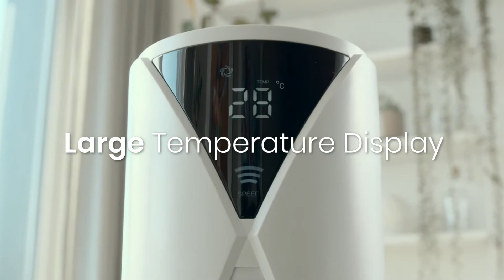Pro Breeze 46" Ultra-Powerful Oscillating Tower Fan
This premium bladeless large fan comes in an extra tall 46 inch frame for ultra-powerful cooling in seconds. A 45W motor combines with 70° wide angle oscillation, 3 efficient fan speeds and 4 operating modes, for adaptable cooling.

The up to 12 hour built-in auto-shut off timer and energy saving sleeping mode make this an ideal bedroom fan, helping you remain cool during the day and overnight whilst also saving money and power. The slimline, elegant design is also complemented with an easy-to-use display and wireless remote control to personalise your cooling.

It comes equipped with 3 efficient fan speeds including low, medium and high power and 4 operation modes including Child, Natural, Fan and our energy saving Sleep Mode which keeps you cool and comfortable whilst reducing energy consumption overnight.

You can easily adjust the air speed, oscillation and timer from across the room effortlessly with the wireless remote.

To find out more about this fan and to discover our entire air cooling product range, visit us at ProBreeze.com